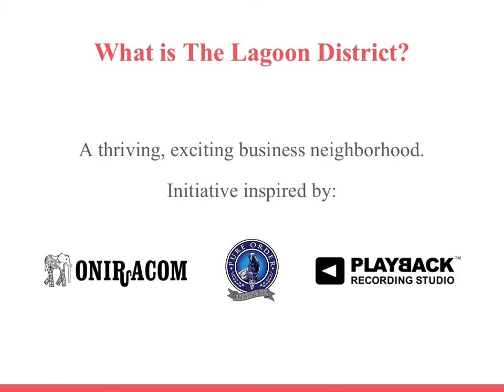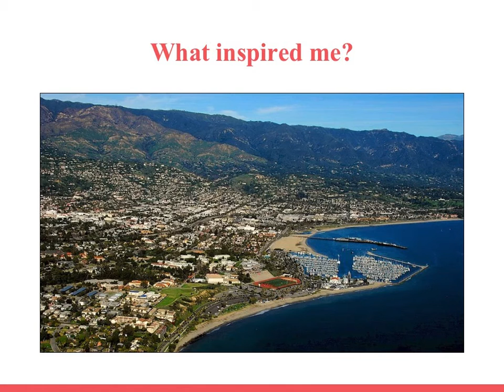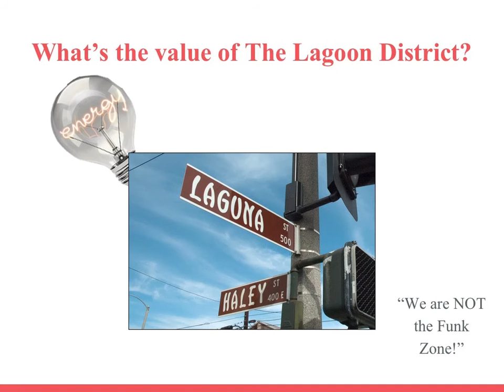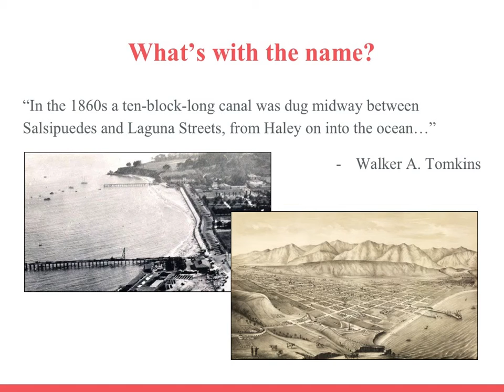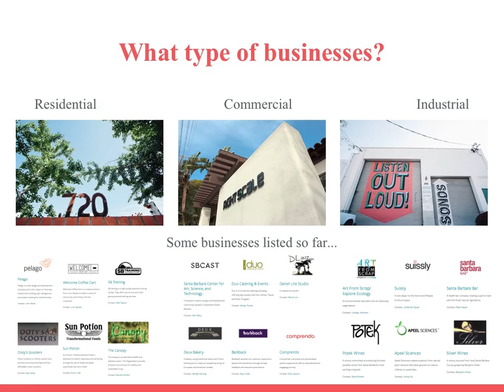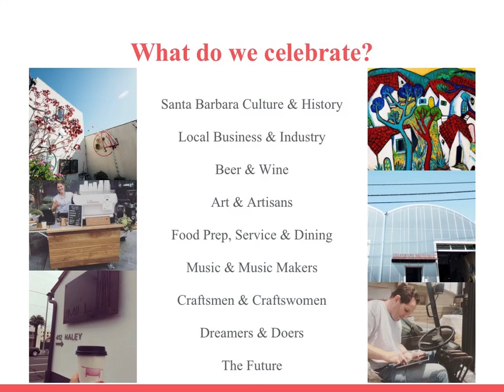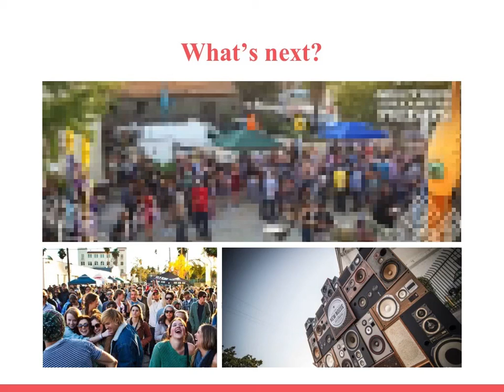Jacob Tell: Why The Lagoon District?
Jacob Tell, CEO and co-founder of a Santa Barbara creative agency, Oniracom, speaks about the inspiration behind the Lagoon District.  This up and coming area of Santa Barbara is home to commercial, industrial and residential locals.  The history of area influenced the branding, as street names such as Laguna, Quarantina, and Salsipuedes pay homage to the past lagoon-style flooding of the neighborhood.

As an agency CEO, Jacob has studied and worked within the cultural transition from analog to digital, so his insight translates across demographics. Jacob’s expertise in marketing and production helps organizations of any size — from solopreneurs to global brands — build authentic communities and communicate effectively to their audience.